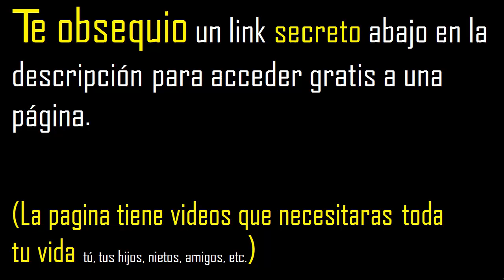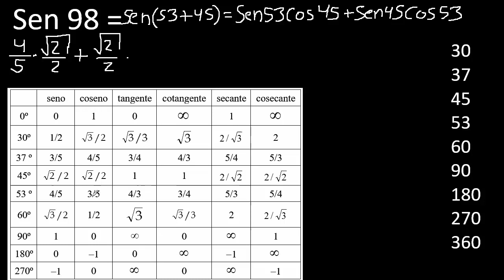sen 98 . sen(98)